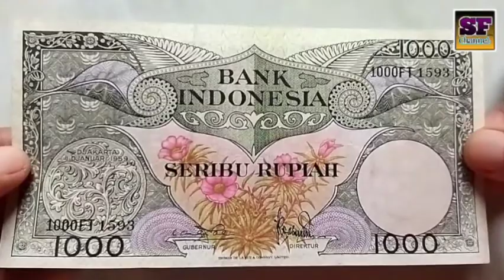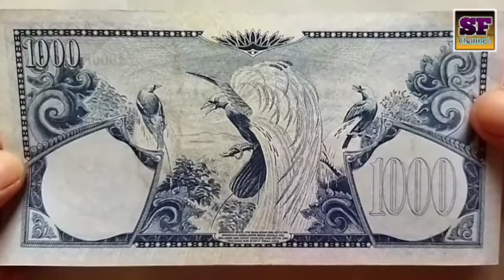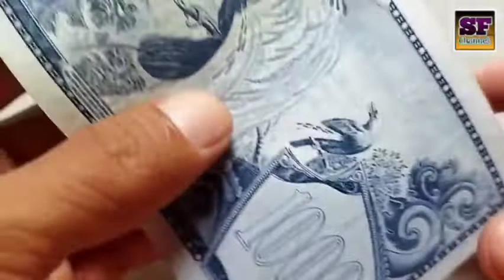Karakteristik & Harga Uang Kuno 1000 Rupiah Tahun 1959 Seri Bunga Part. 7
Video yang berjudul tentang Karakteristik & Harga Uang Kuno 1000 Rupiah Tahun 1959 Seri Bunga Part. 7 berisi ulasan informasi tentang desain dan harga uang kuno seri bunga tahun 1959 nominal yang ke-7 atau nominal terbesar pada uang kuno seri bunga yaitu uang 1000 rupiah tahun 1959

Ciri - ciri uang kuno 1000 rupiah tahun 1959 seri bunga adalah sebagai berikut :
1. Mempunyai ukuran kertas yang sangat besar dimana ukuran kertas uang kuno 1000 rupiah tahun 1959 berukuran lebih kurang 174mm X 89mm

2. Uang 1000 rupiah bunga tahun 1959 didominasi dengan warna keabu abuan dan pada bagian depan uang kuno 1000 rupiah tahun 1959 ini bergambar bunga jasmine atau bunga melati dan pada bagian depan ini juga terdapat nomor seri. Pada uang kuno 1000 rupiah ini ada yang terdapat tulisan TDLR dan ada juga yang polos pada bagian tengah margin bawah

3. Bagian belakang uang kuno 1000 rupiah tahun 1959 terdapat gambar 3 ekor burung Cendrawasih

4. Tanda pengaman pada uang kuno 1000 rupiah tahun 1959 desainnya sama dengan uang kuno 100 rupiah tahun 1959 dan  uang kuno 500 rupiah tahun 1959 terdapat benang pengaman dan watermark/ tanda air bergambar lambang Burung Garuda Pancasila  yang terletak di pojok sebelah kanan bawah

Mudah mudahan informasi tentang Karakteristik & Harga Uang Kuno 1000 Rupiah Tahun 1959 Seri Bunga Part. 7 bisa bermanfaat untuk mengenalkan sejarah uang kuno Indonesia dan bisa menjadi referensi untuk kolektor uang kuno khususnya untuk kolektor pemula untuk menambah koleksi uang kuno Indonesia nya

Mohon maaf kalau terdapat informasi yang salah, Terima Kasih